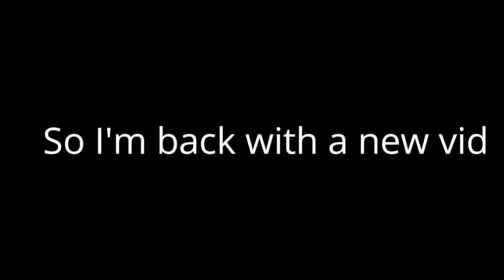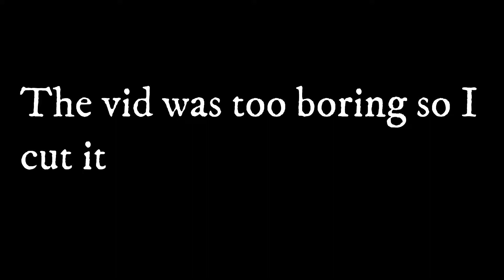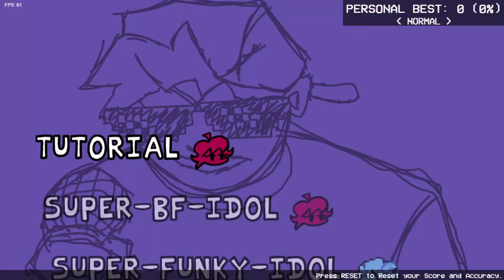My fav fnf mods! (Super Idol especially)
Cuz' u got 120 likes and 3.5k views on the last one, today I'ma release a new video!